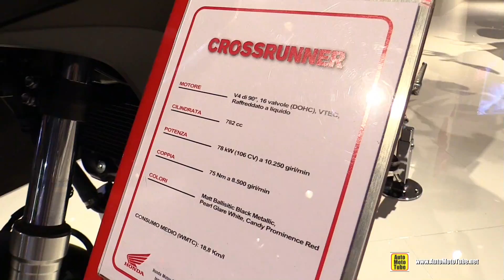2017 Honda Crossrunner 800 - Walkaround - 2016 EICMA Milan